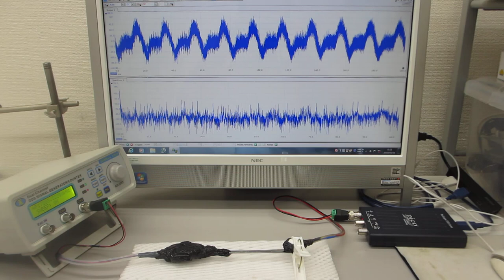超音波プローブの製造技術（５００Ｈｚから１００ＭＨｚの超音波伝搬テスト）